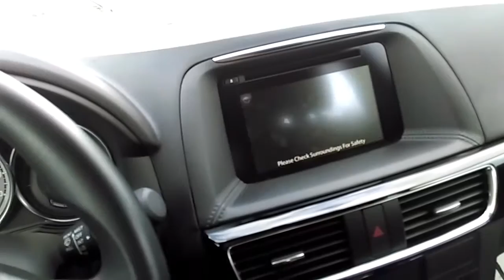Mazda CX-5 from AJ at Capo Mazda for Bree